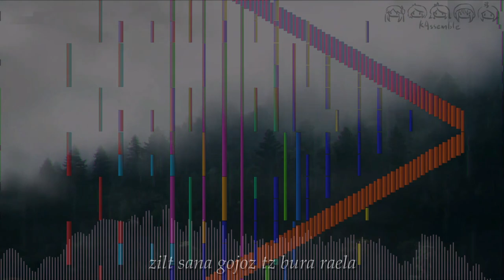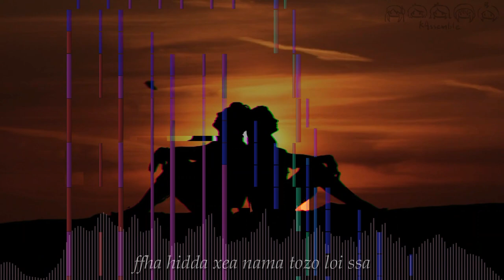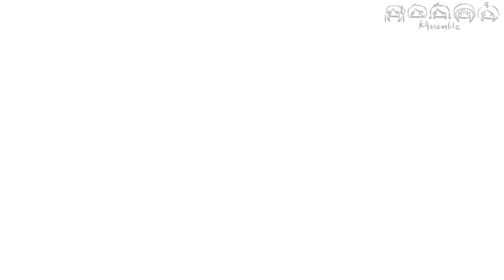【Black MIDI】Until the end of Tearstrip.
The accompaniment of this song is Black MIDI, and the vocals are synthesized by ACE Studio (using mixed vocal).
Wow, Tearstrip 3!
I say last year, “Don't publish any more content about the Tearstrip next year!”
But I still do it (?
In fact, it was also because of an important opportunity (hehe, hehe...
I'm not going to translate the lyrics because I don't even know what I'm writing!
No parameters added is my daily life, I am a no-parameters warrior.jpg
I found a bunch of materials on Pixabay and made a barely video.
This illustration is so beautiful, the Tearstrip-chan is so beautiful (drooling)
【Staff】
Lyrics, compose, training, video editing: benwata
Arrange: Only My Black Score
Illustration: 抽风君
【Another】
The screen materials of this video come from materials provided by the Pixabay website and materials rendered by ZGame Editor.
The piano waterfall video is rendered by software QQS.